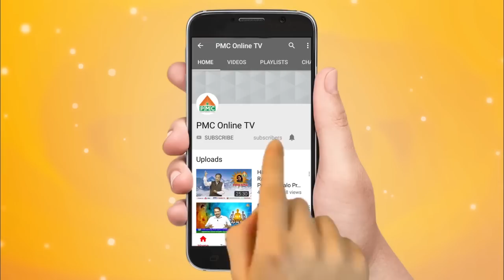Pyramid News 31 05 19